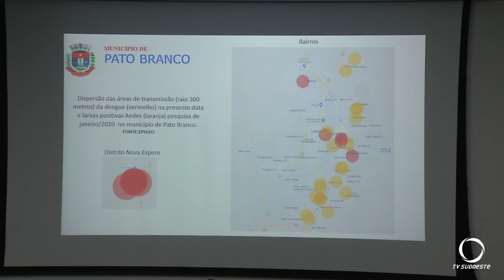Mutirão da Dengue em Pato Branco